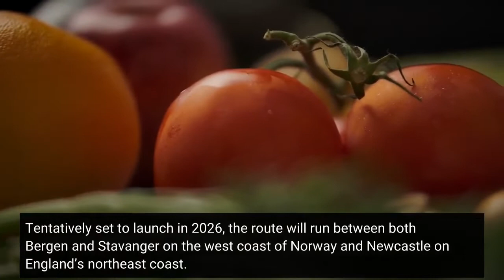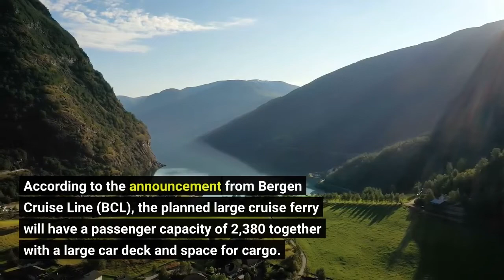Bergen Cruise Line Plans To Reinstate Norway England Ferries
A startup Norwegian company has announced plans to launch a regular car, passenger and cargo ferry link between the U. K. and the west coast of Norway. The news is sure to be received with joy by the thousands of campaigners who have kept up calls for a direct ferry service to be reinstated across the North Sea since the last one closed in 2008. Tentatively set to launch in 2026, the route will run between both Bergen and Stavanger on the west coast of Norway and Newcastle on England’s northeast coast. The company plans three weekly departures in high season and two weekly departures during the rest of the year. If it launches to schedule, the ferry will be the first direct non-cargo sea transport between the two countries in 18 years. According to the announcement from Bergen Cruise Line (BCL), the planned large cruise ferry will have a passenger capacity of 2,380 together with a large car deck and space for cargo. It will be crewed by 200 people. The cruise ferry will feature a shopping street, several restaurants, casino, theater, beauty parlor, fitness center, and several bars including English-style pubs. An observation deck is planned for those who prefer a more relaxing voyage. BCL claims the ship will be heavily automated leading to lower emissions and reduced movement of the ship in high waves. When approaching harbors, the vessel will be maneuvered on battery power, delivering zero emissions. Before travelers get too excited, BCL still needs to raise the funding required to see the project become a reality. Work to raise the shipbuilding costs of approximately 2.1 billion Norwegian kroner ($206 million) begins soon. The founding team includes marine services industry veteran Jan Harald Berg and technical maritime expert Frithjof Hustig. Jan Petter Eilertsen, whose senior management experience includes spells at Radisson SAS, Carlson Rezidor and Fjord Line, is the intended CEO. The plans come just a few months after the successful launch of a direct ferry service between the north of the Netherlands and the south of Norway. BCL’s management team will no doubt be studying the launch of Holland Norway Lines as a blueprint for their own success.